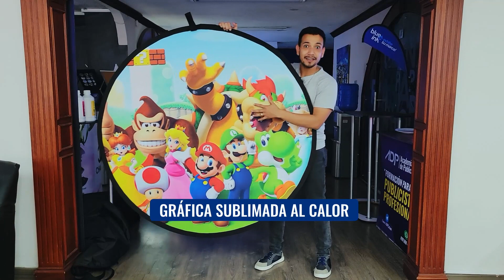Fondo Circular Plegable | Fondos Decorativos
¡Te presentamos nuestro primer fondo circular plegable! 🤩
Un backing genial para quienes se dedican a la producción y decoración de eventos. 🌟

Su estructura es 1.40 m de diámetro, con gráfica sublimada al calor y 100% mate para que no refleje la luz al tomar fotos con flash. 😎
No se arruga, ni se raya y puedes guardarlo fácilmente en un cómodo bolso de mano. 👜